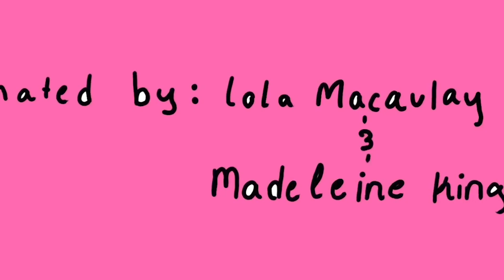Sleep, Memory and Learning | UCSB Health & Wellness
There is a strong body of research that supports the important role that sleep plays in the consolidation of memory and learning.  Specifically, researchers have found that the specific stages of slow-wave sleep (SWS) and REM sleep play a key role in solidifying declarative memory (knowing specific content) and procedural memory (how to do things such as playing an instrument or sport or simply riding a bike). Studies investigating the impact of naps for shift workers doing long haul shifts (such as pilots, and medical professionals) found that naps taken prior to a late-night shift improved performance, alertness, and vigilance. Additionally, short naps taken mid-afternoon can improve alertness for up to 2-3 hours. (Herschner & Chervin, 2014; Diekelmann & Born, 2010; Ficca, Axelsson, Muto, & Vittiello 2009; Ficca & Salzarulo 2004).

Learn more by taking the Health and Wellness online sleep challenge, week 4 of every quarter. Sign up at UCSBSleepChallenge.com

Follow UCSB Health & Wellness!

Animated by Lola Macaulay & Madeleine King